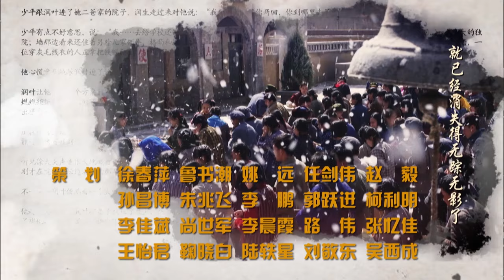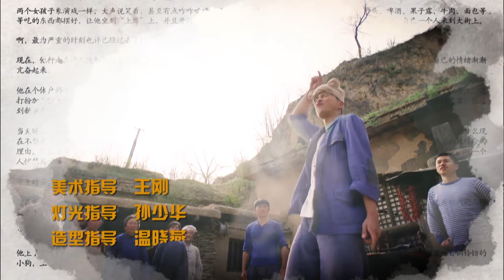【FULL】平凡的世界 | The Ordinary World 02（佟丽娅 / 袁弘 / 王雷 / 李小萌）